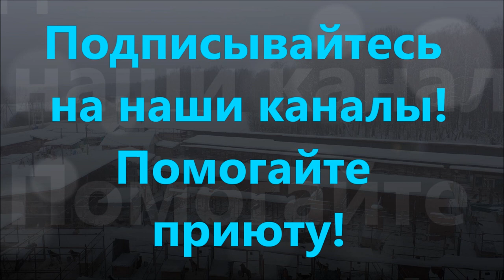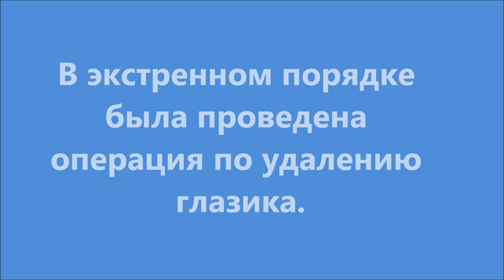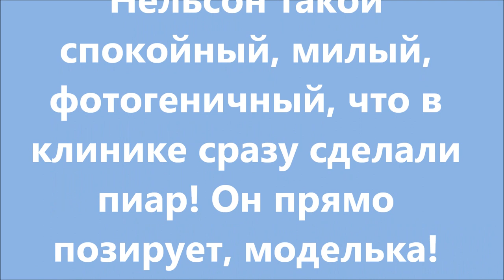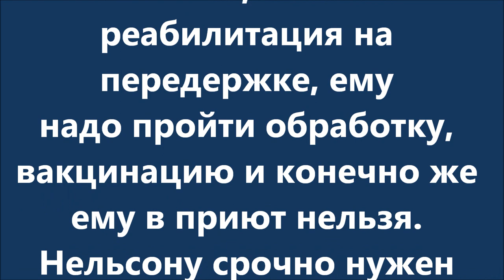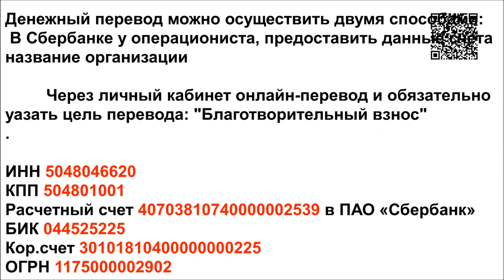Одноглазый Нельсон. One-eyed Nelson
У малыша выбит глазик...